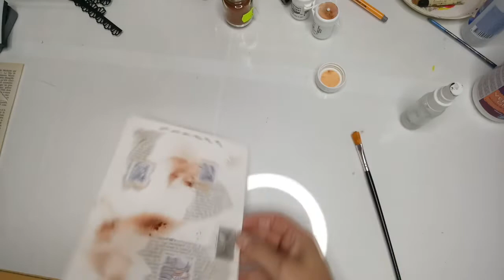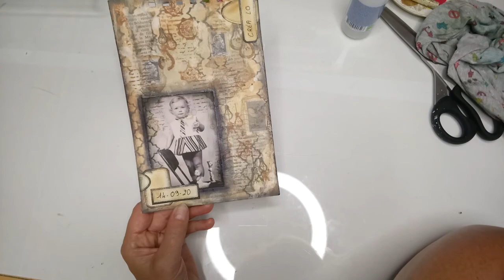Art journal challenge de Paula n°14 : vintage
Facebook : Les créas de Lo